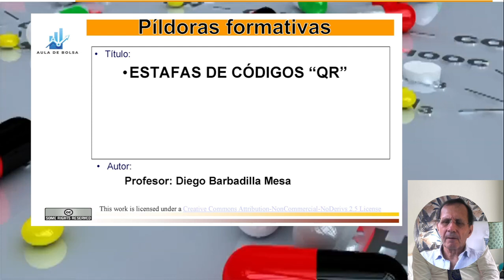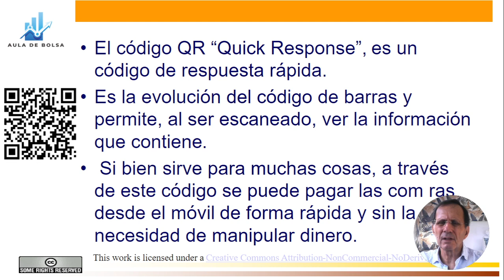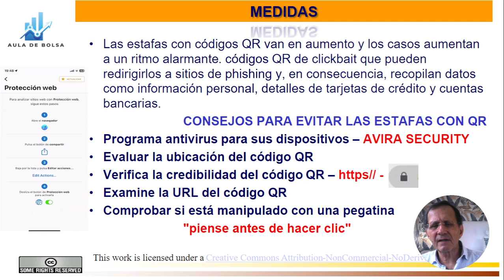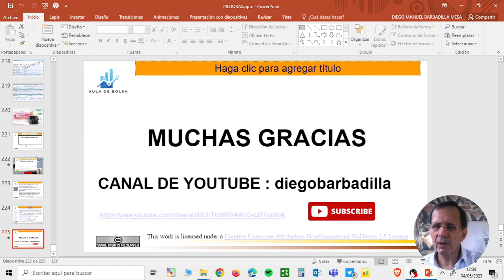Ciberseguridad- Estafas de código QR